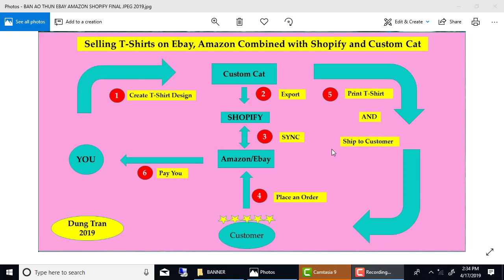BÁN ÁO THUN PRO TRÊN EBAY VÀ AMAZON KIẾM 1500 DOLLARS/THÁNG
ĐÂY LÀ CÁCH BÁN ÁO THUN MANG LẠI LỢI NHUẬN CAO NHẤT VÌ NÓ TẬN DỤNG ORGANIC TRAFFICS CỦA 2 WEBSITES CÓ LƯỢNG TRUY CẬP HÀNG CAO NHẤT TRÊN THẾ GIỚI LÀ AMAZON VÀ EBAY LÊN TỚI TRÊN 2 TỈ LƯỢT TRUY CẬP/THÁNG! KẾ ĐẾN, HOÀN TOÀN KHÔNG CÓ HÀNG TỒN KHO VÌ CHỈ KHI KHÁCH ORDER ÁO THÌ NHÀ IN CUSTOM CAT Ở MỸ MỚI IN ÁO VÀ UPS MỚI SHIP ÁO ĐẾN NHÀ ÁO TRONG 48 TIỂU BANG CỦA MỸ (POD). RẤT PHÙ HỢP VỚI NGƯỜI MỚI BẮT ĐẦU VÌ BẠN CÓ THỂ TỰ DESIGN MẪU ÁO HOẶC THUÊ SINH VIÊN ĐỒ HỌA DESIGN ÁO CHO BẠN VỚI CHI PHÍ RẤT THẤP 70K VND/MẪU ÁO. NẾU BẠN HIỂU ĐƯỢC VĂN HÓA MỸ THÌ HOÀN TOÀN CÓ THỂ RA SALES NGAY TRONG CÁC MẪU ÁO ĐẦU TIÊN KHI LIST ÁO TRÊN AMAZON VÀ EBAY. HÃY XEM VIDEO TÀI KHOẢN EBAY MỚI LẬP CỦA TÔI HOÀN TOÀN MỚI RA SALES NGAY KHI LIST ÁO LÊN!

- Bạn có thể xem video sau để biết tiền lời bán 1 áo và 1 tháng 1 tài khoản Ebay có thể bán được bao nhiêu áo thun:

++Là sự kết hợp của 3 ecommerce platforms hàng đầu thế giới: Ebay, Amazon và Shopify và nhà in áo T-Shirt Custom Cat có trụ sở ngay trong nước Mỹ để đảm bảo áo có thể giao đến tay khách hàng Mỹ trên 48 tiểu bang trong vòng từ 2-5 ngày!
++Một áo tiền lời từ $12.50-$25.00.
++Với 1 tài khoản Ebay hoặc Amazon, bạn hoàn toàn có thể bán được 300 áo trong 1 tháng. Lợi nhuận trên một tài khoản Shopify không dưới $3,000 nếu bạn thành thạo!
++Tăng số lượng áo list trên mỗi tài khoản Ebay hoặc Amazon, lợi nhuận sẽ không giới hạn!
++BÁN ÁO THUN TRÊN EBAY VÀ AMAZON ĐƯỢC XEM LÀ MỘT TRONG NHỮNG CÁCH KIẾM TIỀN ONLINE HIỆU QUẢ VÌ TÍNH ĐƠN GIẢN CỦA NÓ. HIỆU QUẢ HƠN CẢ CÁCH BÁN ÁO TRÊN TÀI KHOẢN MERCH AMAZON!
++Với 1 mẫu áo định dạng jpeg hay png với độ phân giải 4500 x 5400 px, bạn có thể list lên bán vô số lần, trên đa kênh và nhân bản sự thành công này để tạo ra lợi nhuận không giới hạn!
++Không cần kho, bãi hay áo trong kho vì áo chỉ được in khi có khách order (Print On Demand)
++Bạn không cần phải biết design áo vì có thể mướn nhiều nguồn freelancers khác nhau design một cách dễ dàng!

MÌNH CÓ NHÓM FACEBOOK NHỎ CHIA SẺ CÁCH BÁN ÁO THUN NÀY.